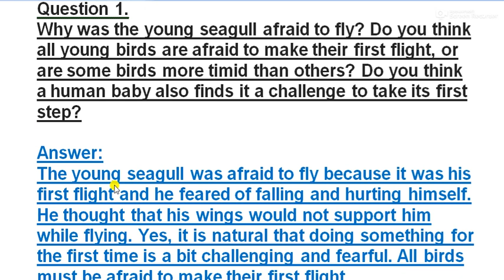Why was the young seagull afraid to fly? Do you think all birds are afraid to make first his flight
Question 1.
Why was the young seagull afraid to fly? Do you think all young birds are afraid to make their first flight, or are some birds more timid than others? Do you think a human baby also finds it a challenge to take its first step?

Answer:
The young seagull was afraid to fly because it was his first flight and he feared of falling and hurting himself. He thought that his wings would not support him while flying. Yes, it is natural that doing something for the first time is a bit challenging and fearful. All birds must be afraid to make their first flight.
Similarly, a human baby is also afraid of taking the first step and find it challenging when he learns to crawl or stand up without support.’